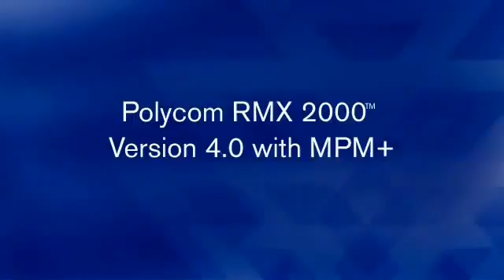Polycom RMX 2000 Video